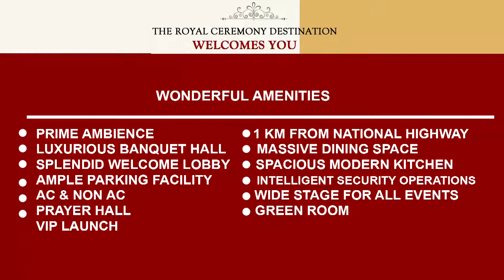കയ്‌പമംഗലം കൂരിക്കുഴി ജി.എൽ.പി സ്‌കൂളിൽ പരിസ്ഥിതി ദിനാഘോഷം സംഘടിപ്പിച്ചു